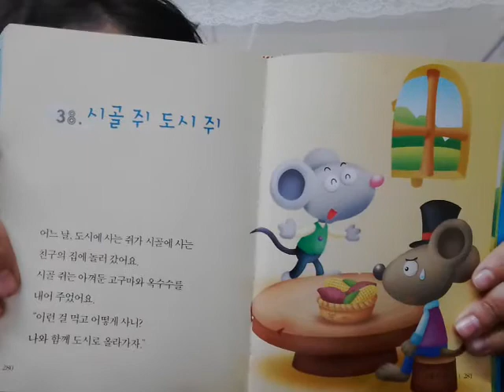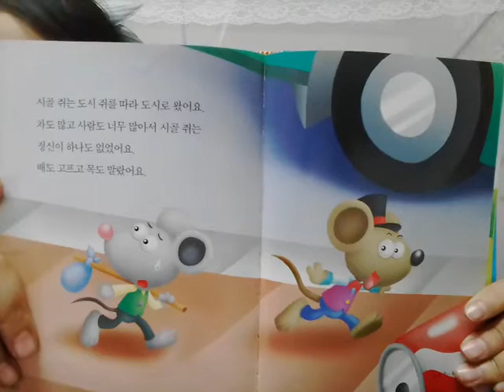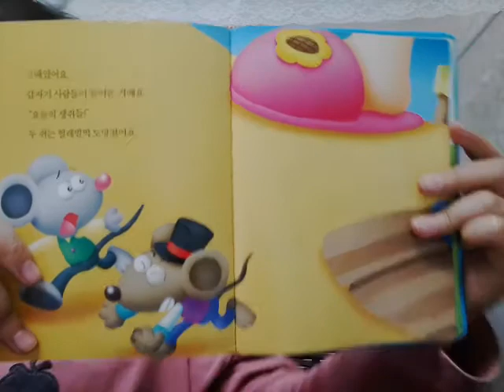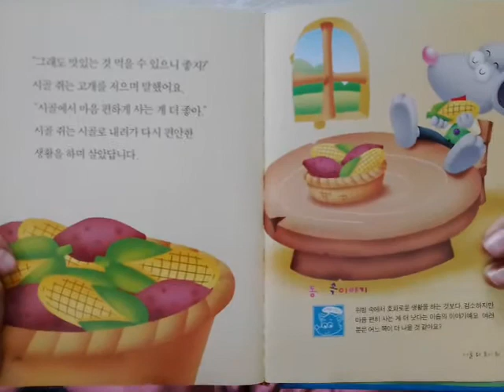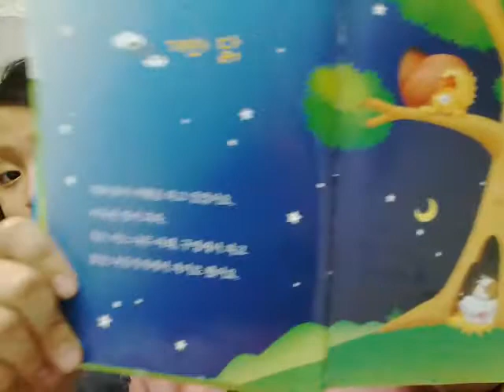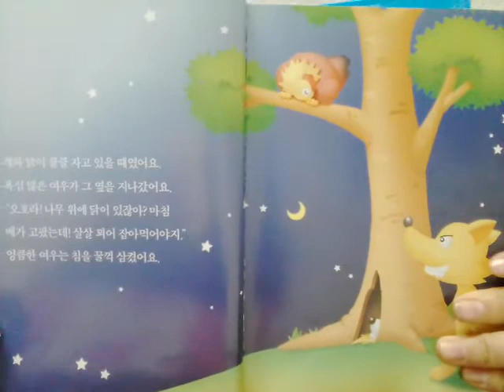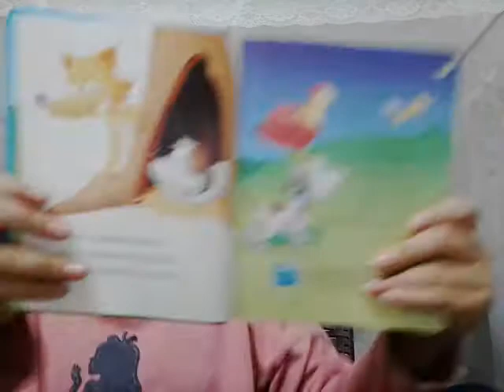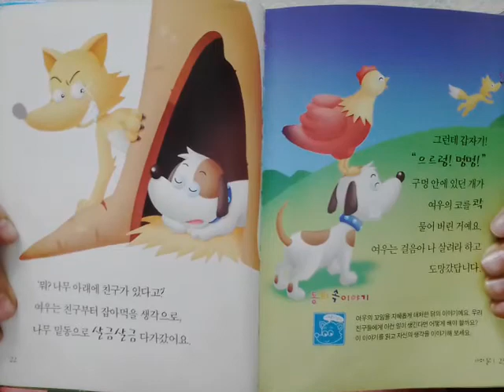‹Kids›Grace：이솝우화 시골쥐 도시쥐, 개와 닭